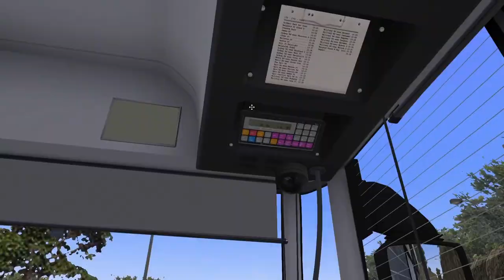Route 170X | Manly to Sydney CBD Wynyard EXPRESS | OMSI 2 Manly ACT 3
Tune in to watch from a drivers perspective the Sydney bus route 170X (E70) from Manly Wharf to Sydney CBD Wynyard, Australia EXPRESS on the OMSI 2 Manly ACT 3. Immerse yourself as you pass through Balgowlah and Neutral Bay to reach the CBD!

Operated by Keolis Downer Northern Beaches Brookvale Depot